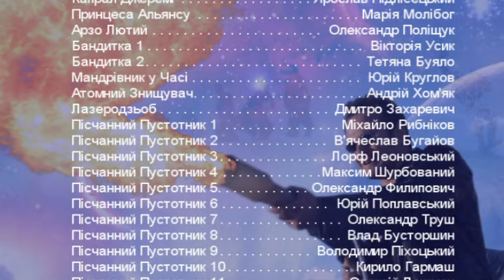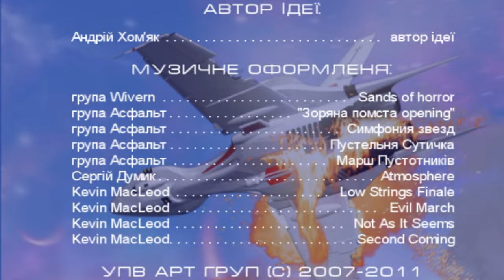Зоряна Помста (2008) HD Якість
Фільм УПВ Арт Груп 2010 року (знятий в періодз 2007го по 2008й)